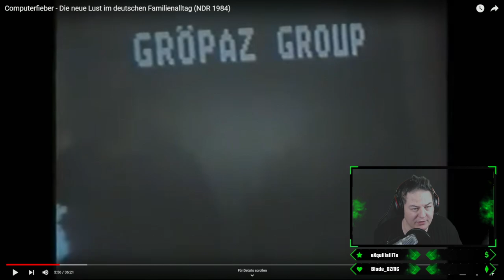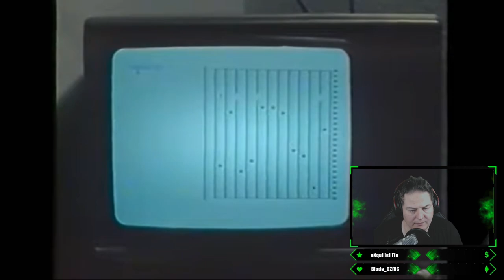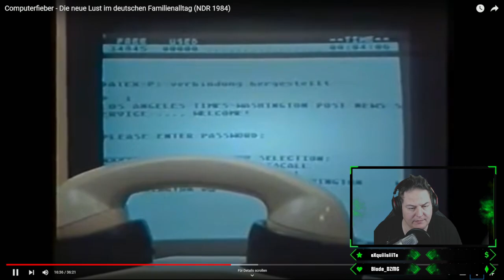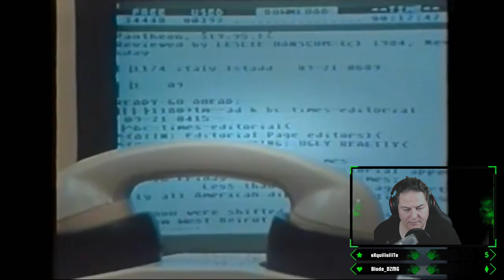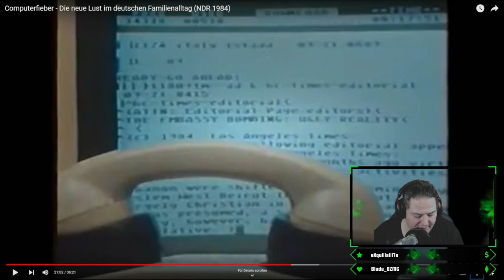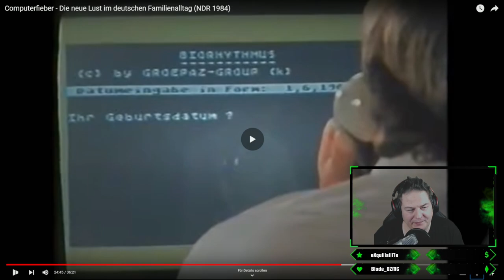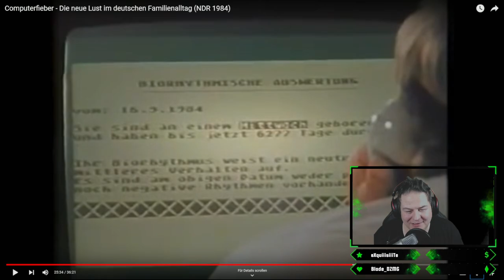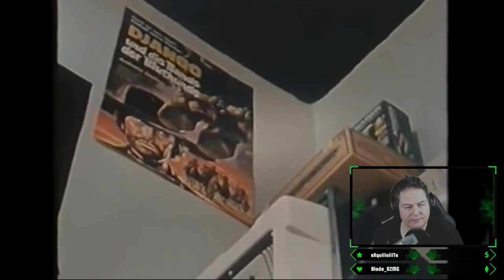Reaktion |Damals war nicht alles besser| Computer vs heute |Computer dokumentation deutsch